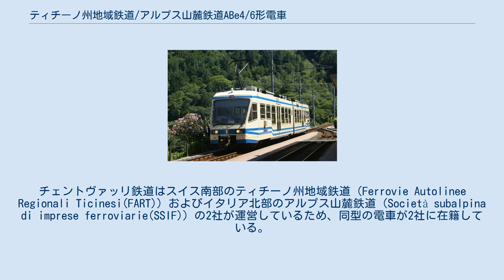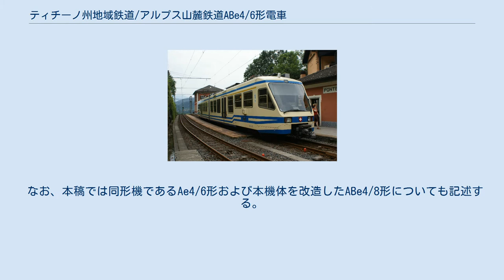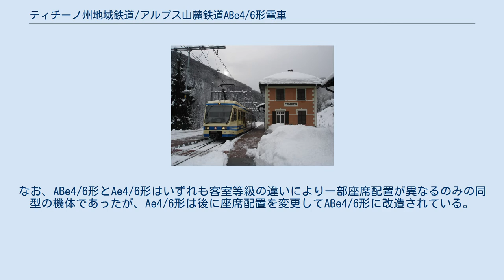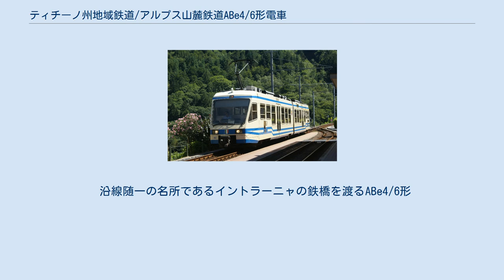ティチーノ州地域鉄道/アルプス山麓鉄道ABe4/6形電車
FARTのABe4/6 56号機、ポンテ・ブロラ駅に停車中 SSIFのABe4/6 62号機、イントラーニャ駅 FARTのABe4/6 56号機、ポンテ・ブロラ付近 FARTのABe4/6 52号機、イントラーニャのイソルノ川の鉄橋を渡る FARTのABe4/6 55号機、ロカルノ駅に停車中 ティチーノ州地域鉄道ABe4/6形電車（ティチーノしゅうちいきてつどうABe4/6がたでんしゃ）およびアルプス山麓鉄道ABe4/6形電車（アルプスさんろくてつどうABe4/6がたでんしゃ）は、チェントヴァッリ鉄道（Centovallibahn）で使用される山岳鉄道用部分低床式電車である。
チェントヴァッリ鉄道はスイス南部のティチーノ州地域鉄道（Ferrovie Autolinee Regionali Ticinesi(FART)）およびイタリア北部のアルプス山麓鉄道（Società subalpina di imprese ferroviarie(SSIF)）の2社が運営しているため、同型の電車が2社に在籍している。
 なお、本稿では同形機であるAe4/6形および本機体を改造したABe4/8形についても記述する。
 本機はイタリア語で”100の谷”を意味するスイス南部のロカルノとイタリア北部のドモドッソラを結ぶ1000mm軌間の路線であるチェントヴァッリ鉄道に1992、93年に12編成24両が投入された2車体連接式の電車で、同鉄道を運営するスイス側のティチーノ州地域鉄道が1/2等合造のABe4/6形6編成と1等のみのAe4/6形2編成を、イタリア側のアルプス山麓鉄道が1/2等合造のABe4/6形4編成をそれぞれ導入している。
なお、ABe4/6形とAe4/6形はいずれも客室等級の違いにより一部座席配置が異なるのみの同型の機体であったが、Ae4/6形は後に座席配置を変更してABe4/6形に改造されている。
製造は車体、台車の製造をACM VeveyおよびSIG、電機部分、主電動機の製造をABBが担当しており、VVVF制御方式で、低床部の床面高さを530mmとしたバリアフリー対応の機体である。
所属ごとの各機体の形式名と機番、製造年、機体名（主に沿線の街の名前）は以下の通り。
 ABe4/6 55号機、主要機器は屋根上に搭載される イントラーニャの鉄橋を渡るABe4/8形、中間車体を追加 チェントヴァッリ鉄道の全線直通列車の約半数は観光列車としてアルプス山麓鉄道が所有するパノラマ列車であるABe12/16形および予備機であるABe8/8 24号機による運行となっているが、ティチーノ州地域鉄道ではパノラマ列車を使用しない残りのロカルノ - ドモドッソラ直通列車にも輸送力増強を目的とした専用車両を使用することとなり、2011年にABe4/6形の中間に1車体を追加して3車体とし、車両内外を更新したABe4/8形45-48号機が用意されている。
各機体の改造前形式、機番、改造後形式、機番、改造年、機体名は以下の通り。
 沿線随一の名所であるイントラーニャの鉄橋を渡るABe4/6形